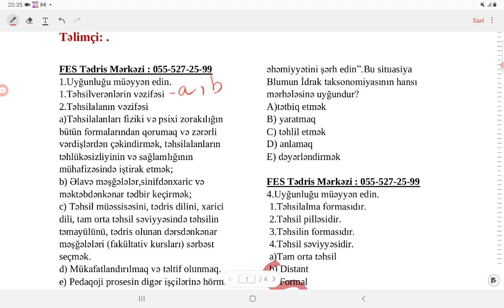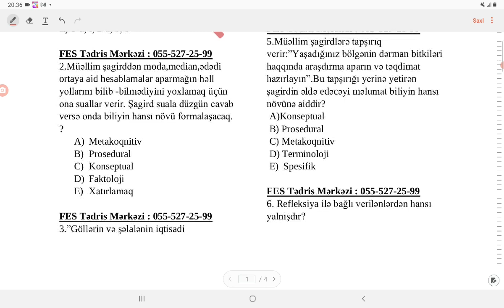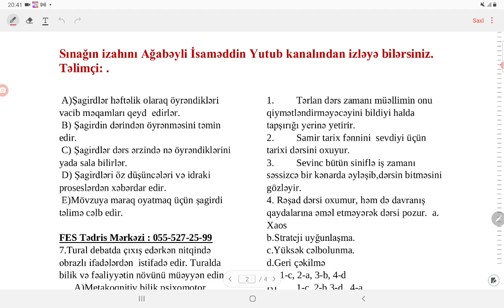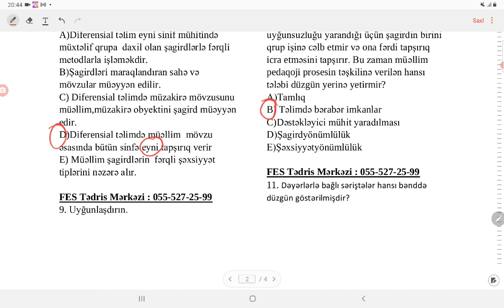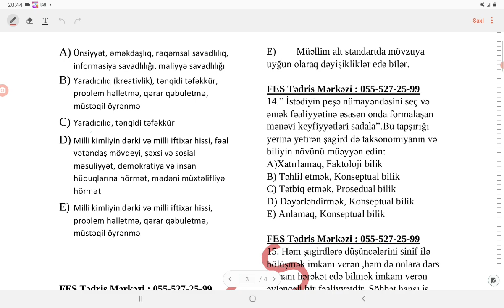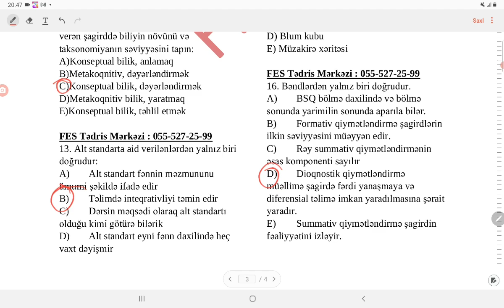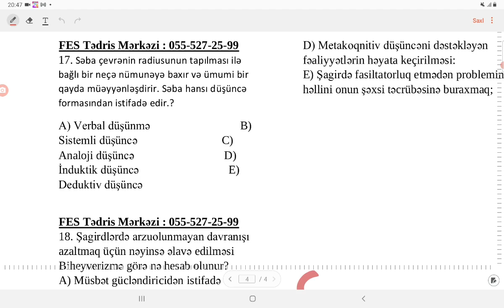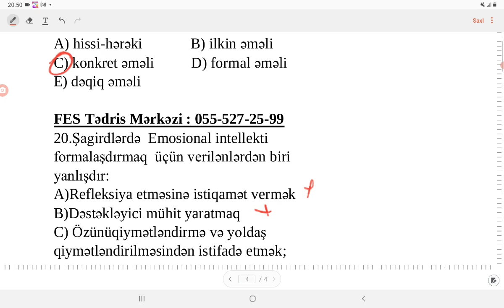Kurikulum | Ümumi Sınaq | Gülnarə Mürsəlova | FES Tədris Mərkəzi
Ödənişsiz watsap qrupu üçün--- 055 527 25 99
İnstagram səhifəmiz: miq_fes